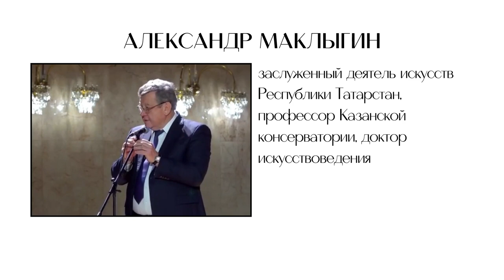Мастера Музыки 2022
В преддверии весенней сессии проекта "Мастер и Ученик" 2022 года мы выпускаем этот фильм о так полюбившемся в регионах РФ Международном фестивале "Мастера Музыки", основателем и арт-директором которого является Георгий Гусев, российский музыкант, виолончелист, композитор, экспериментатор, космополит.

Фестиваль создавался как площадка для творческой молодёжи, готовой реализовывать свои проекты в сфере искусства, создавать новые формы, стили и жанры, готовой экспериментировать и искать современный выразительный язык музыки, образа, слова.

Очередной проект "Мастер и Ученик" в рамках фестиваля "Мастера Музыки" создан командой GOSHprojects для развития и педагога, и ученика, для поддержки творческих людей в регионах РФ, готовых стремительно развиваться в ногу со временем и реализовывать свой потенциал на все 100%

Фонд президентских грантов дважды поддержал проекты в рамках фестиваля, что говорит об их высокой социальной значимости.